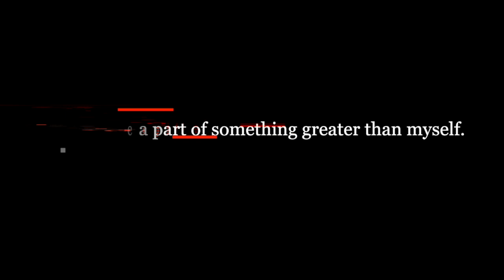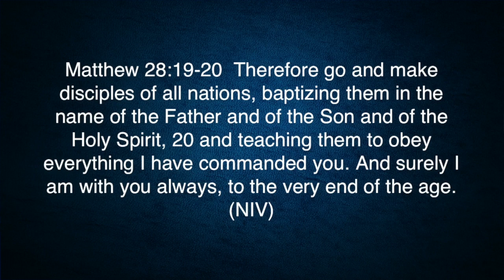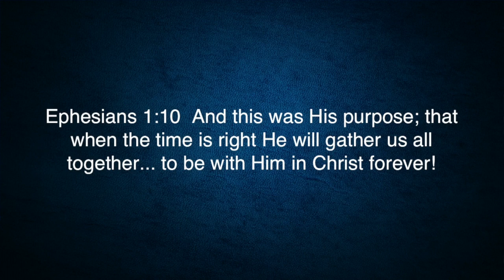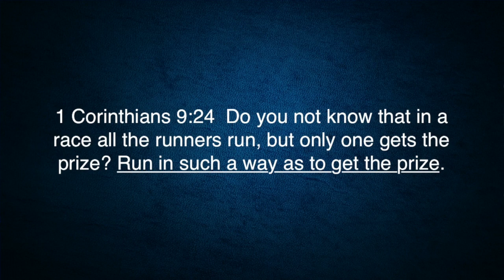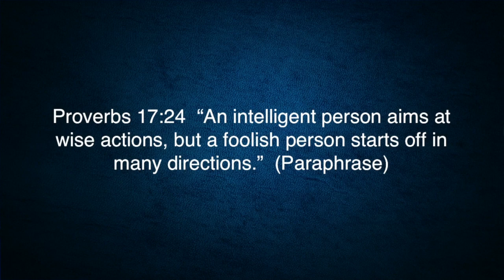Part 1 – Embrace God’s Purpose For Your Life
MAKE YOUR LIFE COUNT

(Various Scriptures)

Why has God put you on this earth? What is He wanting you to accomplish and to be? That is what Pastor Mark teaches we begin a new series, Make Your Life Count!